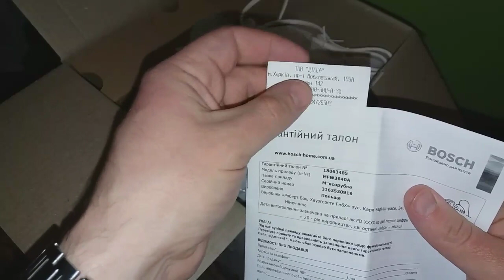Мясорубка BOSCH MFW 3640 A ОБЗОР И ТЕСТ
просто суперовский телевизор самсунг QE43Q60BAUXUA

Телевизор Philips 55PUS8007/12 на андроид тв

рекомендую отличный Планшет Samsung Galaxy Tab S7 FE 12,4'' LTE 4/64Gb Green (SM-T735NLGASEK)

отличная кофеварка рожковая Delonghi EC260BK

нож к этой мясорубке, сам проверил, заказывал , сталь хорошая , не ржавеет

В комплекте насадка для колбасок, насадка для люлякебаб. Также есть набор терок - 4 шт. С поставленной задачей мясорубка справилась на 5 +